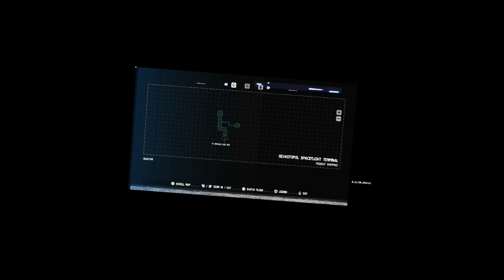Two Idiots Laughing to tears In Alien Isolation VR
Alien: Isolation is a 2014 survival horror game developed by Creative Assembly and published by Sega for Windows, PlayStation 3, PlayStation 4, Xbox 360 and Xbox One. Based on the Alien film series, the game is set 15 years after the events of the original 1979 film Alien, and follows engineer Amanda Ripley, daughter of Alien protagonist Ellen Ripley, as she investigates the disappearance of her mother aboard the space station Sevastopol. Once inside, Amanda discovers that the station has fallen into disarray due to an Alien creature on the loose and must find a way to escape.